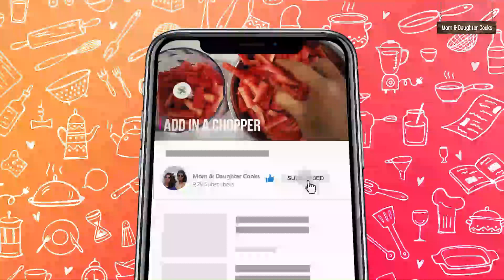એકદમ નવી ચટણી અને સીક્રેટ સામગ્રી સાથે બનાવો એકદમ કુરકુરા પટ્ટી ભજીયા | Marcha Patti Bhajiya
સીક્રેટ સામગ્રી સાથે બનાવો એકદમ કુરકુરા પટ્ટી ભજીયા અને સાથે એક નવી ચટણી | Marcha Patti Bhajiya

પટ્ટી ભજીયાને મરચાં પટ્ટી ભજીયા પણ કહેવાય છે તે ભારતમાં ખાસ કરીને પશ્ચિમી રાજ્ય ગુજરાતમાં ખૂબ જ પ્રખ્યાત અને લોકપ્રિય છે. લોકો તેને પસંદ કરે છે અને સામાન્ય રીતે, તેઓ તેને સાંજે નાસ્તા તરીકે ઘરે બનાવે છે. તે પ્રસંગો દરમિયાન સેવા આપી શકાય છે. બનાવવા માટે સરળ અને આરોગ્યપ્રદ પણ. લોકપ્રિય ભારતીય સ્ટ્રીટ ફૂડ. ટેસ્ટી અને ક્રન્ચી પણ. તેને આ દહીંની ચટણી સાથે સર્વ કરી શકાય છે જે મેં સ્વાદ વધારવા માટે તૈયાર કરી છે.

Patti Bhajiya also called Mirch Patti Bhajiya is very famous and popular in India especially in Western State Gujarat. People love it and usually, they make it at home as an evening snack. It can be served during functions and family occasions. Easy to make and healthy as well. Popular Indian street food. Tasty and crunchy as well. It can be served with this dahi chutney which I have prepared to enhance the taste.

Ingredients
250gm green chillies
Salt to taste
Lemon juice
2 inch ginger piece
Hing : 1/3 tsp
Fennel (saunf) : 1/4 tsp
Chopped Coriander : 1 tbsp
Besan : 1 cup
Rice Flour : 2 tbsp
Hot Oil : 1 tbsp

For Special Dahi Chutney :
Fresh Dahi : 1 cup
Coriander : 1/2 cup
Green Chilli : 2
Ginger : 1 inch
Hing : 1/4 tsp
Sev/Gathiya : 1.5 tbsp
Sugar : 1 tbsp
Salt : 1/2 tsp
Jeera : 1 tsp
Black Salt : 1/4 tsp